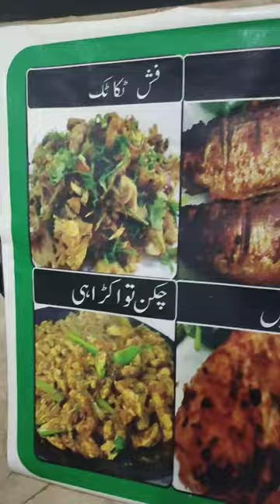Famous desi karahi 🥰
Chiken desi karahi 🎯
in this video we will tell you about Sadiq Abad's best economical restaurant. It has delicious food and Bar B Q. like chicken Karahi, Baryani, etc.
it's cafe Arfat hotels situated in Sadiq Abad. district Rahim Yar Khan.